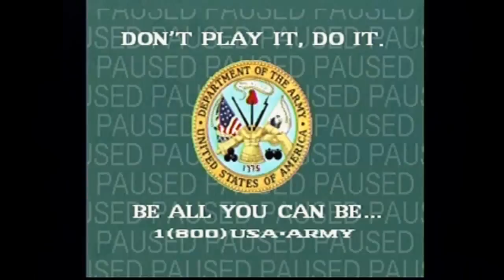Return Fire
the AGR takes on one of the worst ps1 games he's played